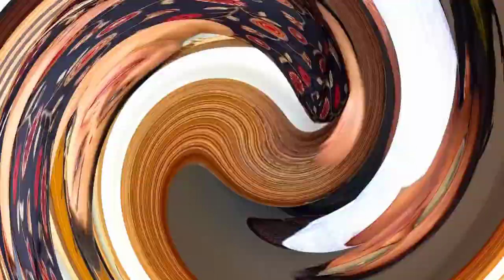My Saree Collections | Ep. 32 | Where I do my saree cutwork | Beena Thomas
Geena
Orange Collections
Kattiparambu
Kanamaly